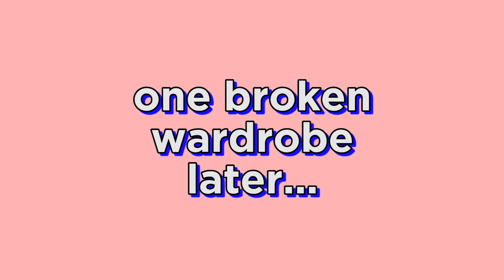Selling My Clothes On Depop | Wardrobe Clean Out | Dapper Alien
this week i'm doing a wardrobe clean out. i'm trying to get rid of some of my old clothes and i thought you might be interested in buying them. so i'm selling my clothes on depop :D

in this video i'm going to show you some of the items i'll be selling and i'm going to tell you something about them. most of these pieces are diy so you probably won't find them anywhere else. if you're interested in any of these items my depop is: